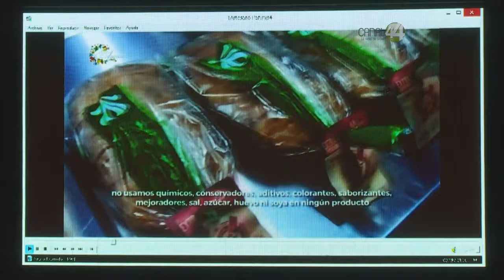Gobierno e instituciones educativas deben impulsar la juventud: Aristóteles Sandoval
Con un llamado a los jóvenes para innovar, para emprender, para materializar sus ideas y la promesa de que habrá apoyo por parte del gobierno, de la iniciativa privada, el gobernador del estado, Aristóteles Sandoval dio a conocer que los jóvenes emprendedores de Jalisco son altamente responsables, puesto que solamente el cinco por ciento de quienes han recibido recursos, están en cartera vencida.